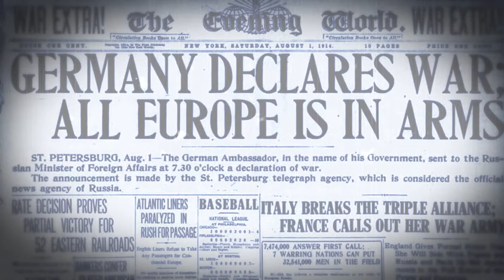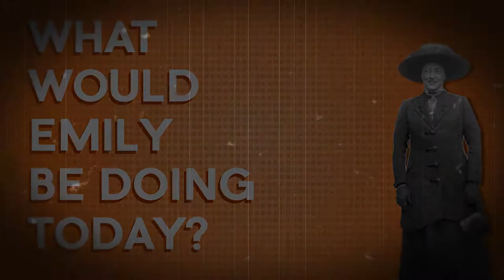Women of Eastbourne: Emily Shackleton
One of a series of short animations to celebrate the heritage associated with Eastbourne.  Funded by the Heritage Lottery Fund, WayfinderWoman undertook a two year project to identify influential women associated with Eastbourne and to celebrate their achievements.  For more information about the women go For more information about the work of WayfinderWoman go